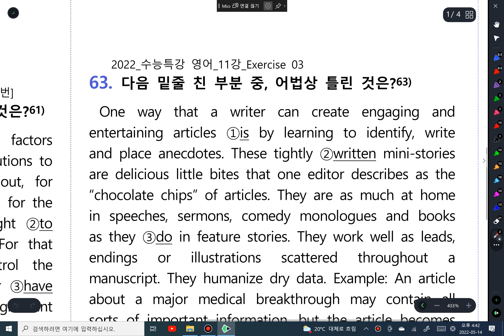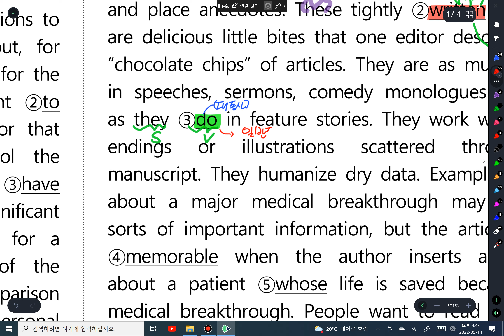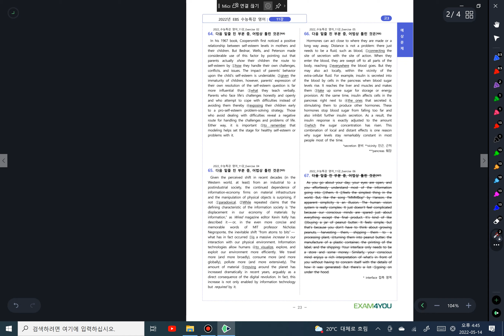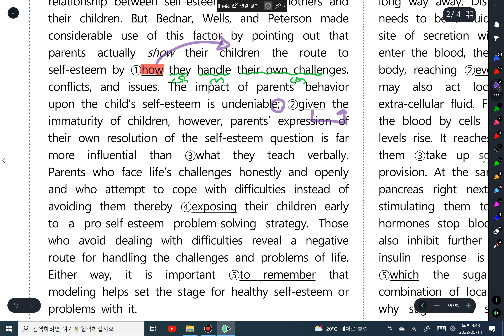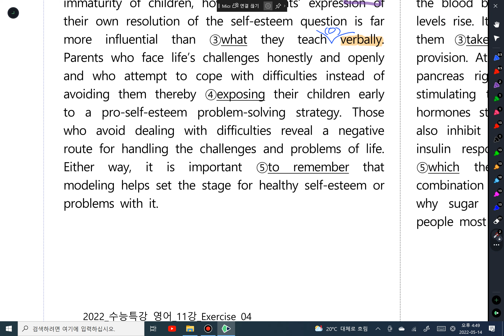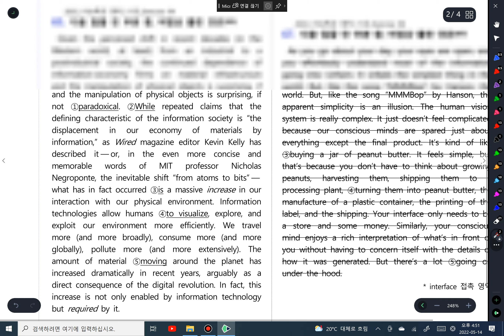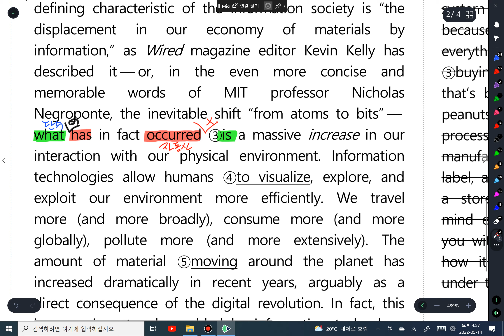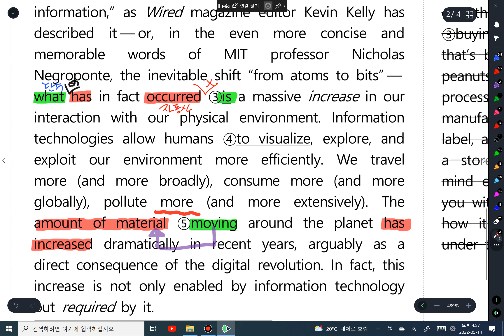5 14 고2 어법